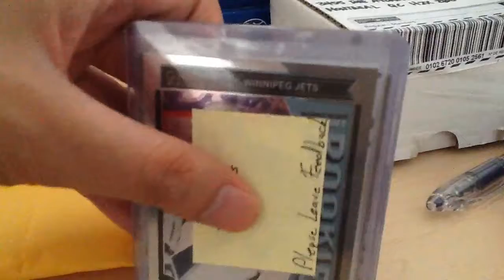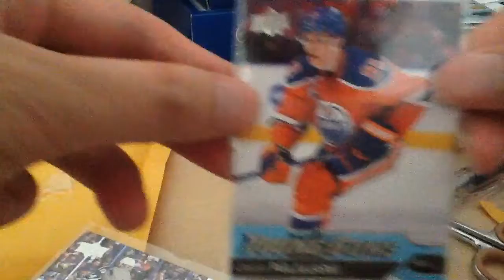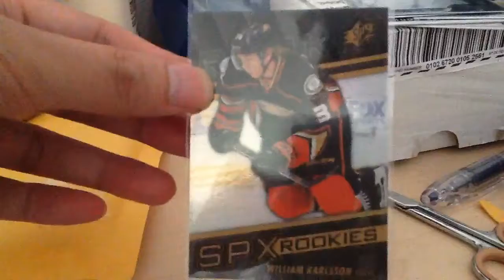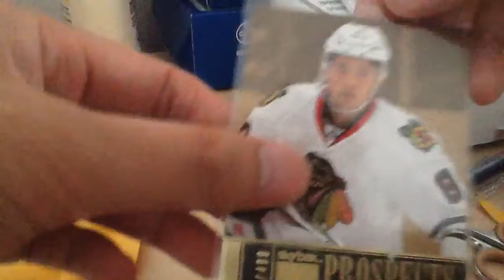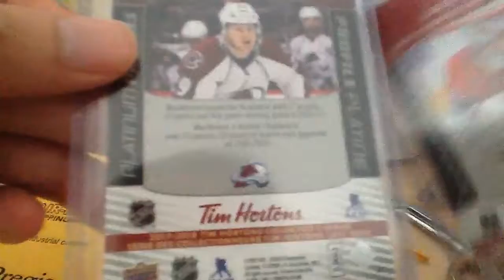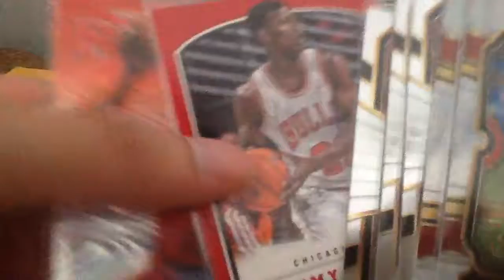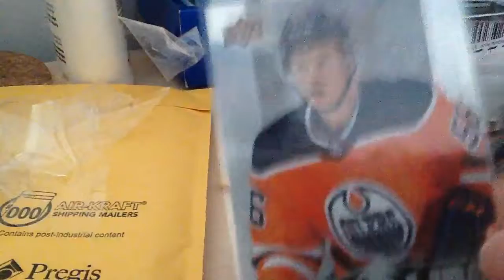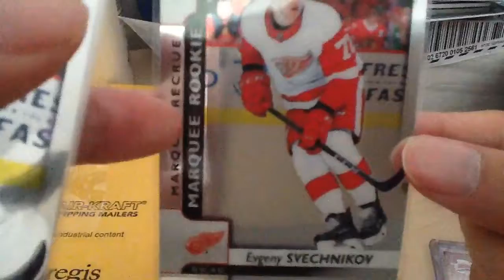eBay Kailer Yamamoto hockey cards